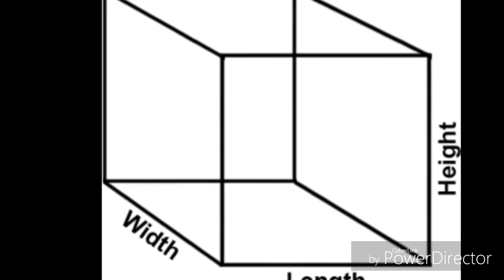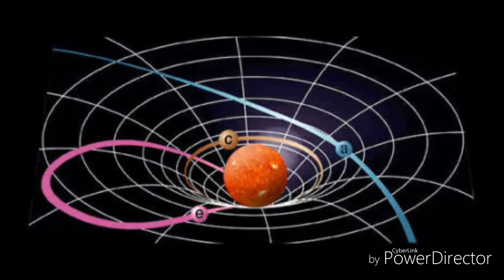gravitational wave in hindi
Know about science